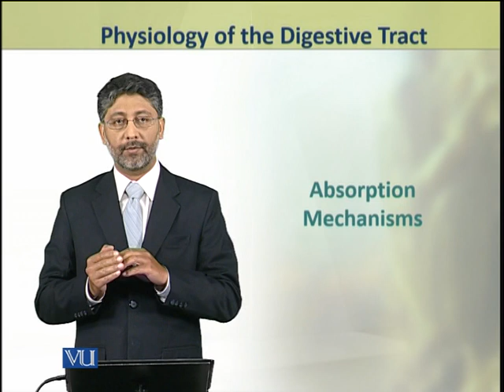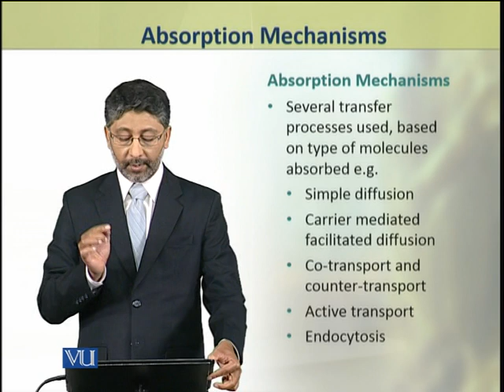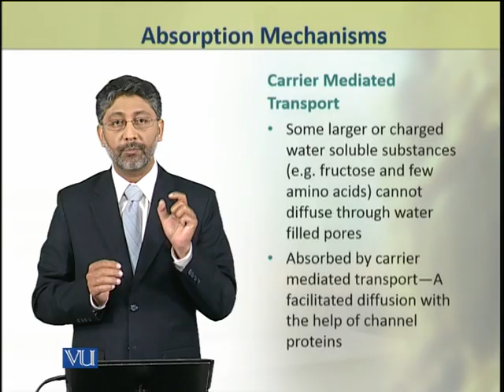Absorption Mechanisms | Animal Physiology and Behavior (Theory) | ZOO502T_Topic213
Topic213: Absorption Mechanisms,
By Dr. Ateeq ul Jaleel